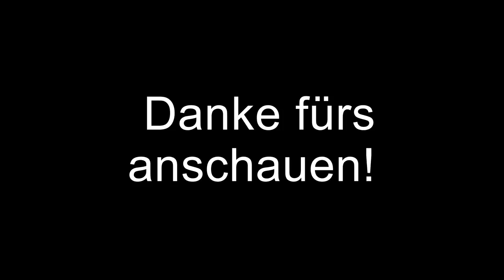Up and Down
Enduro Up and Down's right in the meaning of the word.  ;-)